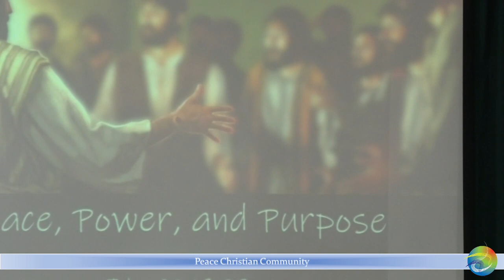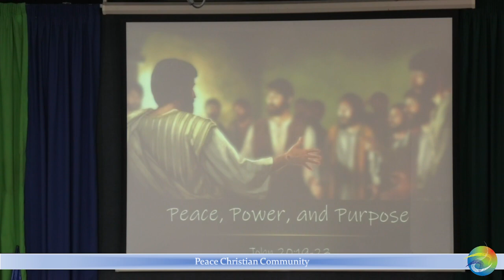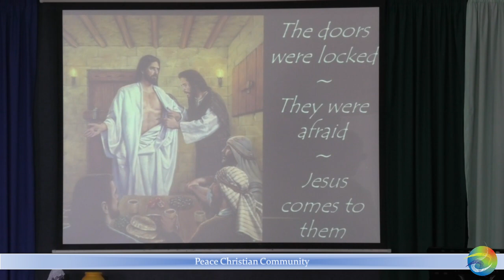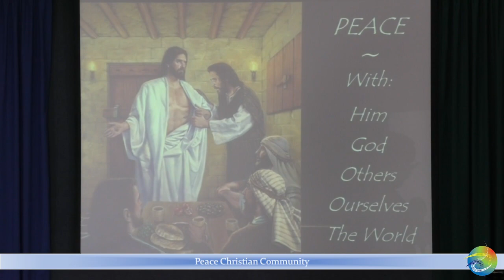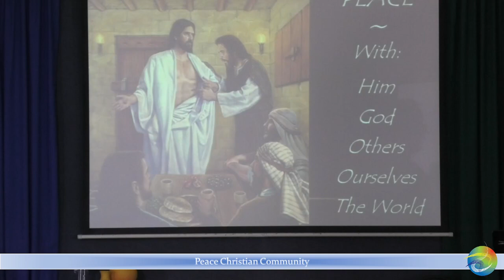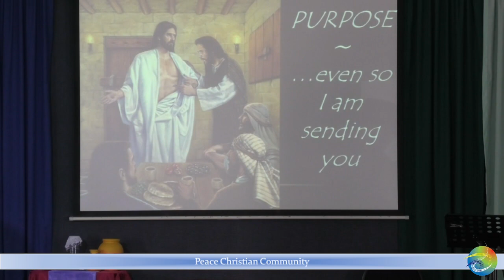PEACE POWER PURPOSE